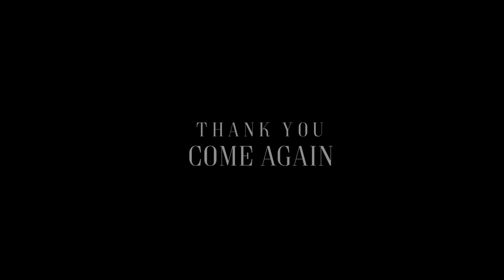Rico Recklezz - Thank You Come Again | Shot